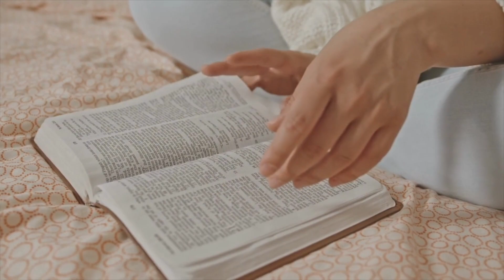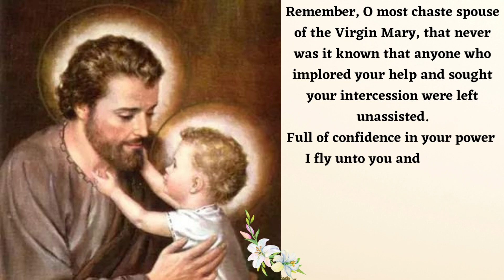Joseph's Role in Our Salvation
Today, Holy Mother Church celebrates the Feast of  St. Joseph, the husband of Mary, and the foster father of Jesus.  We really didn’t hear much from St. Joseph in the New Testament.
The Gospels do not record a single spoken verse for St. Joseph. Nevertheless, what this great saint did for God in His life speaks for itself. Let us explore how his important mission in God's plan of salvation was.

Thank you for praying and reflecting with us.  May the Good Lord bless and keep you always.
Be blessed! 🙏  Please support our ministry.